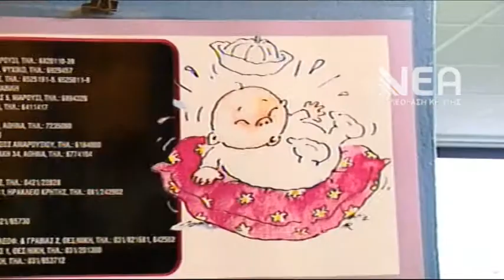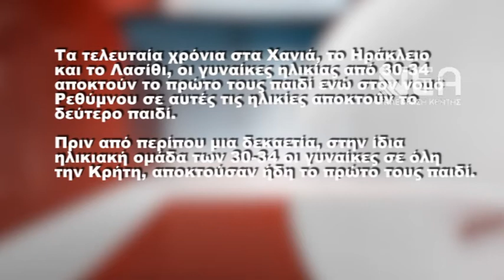ΠΙΟ ΜΕΓΑΛΕΣ ΟΙ ΜΑΜΑΔΕΣ ΣΤΗΝ ΚΡΗΤΗ